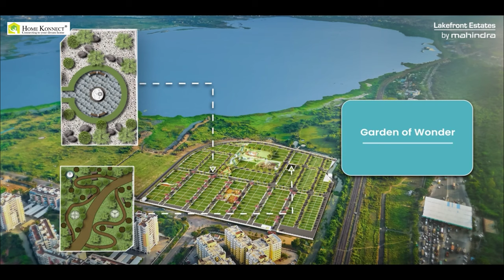Lakefront Estates by Mahindra | Plots in Mahindra World City, New Chennai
PRICE
☑️ On request..